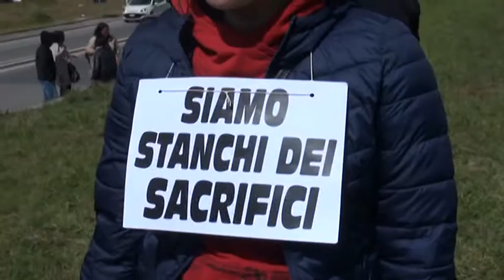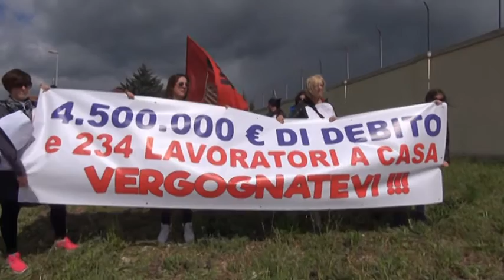Globe Network L'Aquila: a rischio 234 lavoratori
I lavoratori del call center che lavora per la compagnia Tre perderanno il posto di lavoro il 30 giugno. Questa mattina è stata organizzata una protesta all'Aquila davanti la Caserma Pasquali assieme alle maggiori sigle sindacali